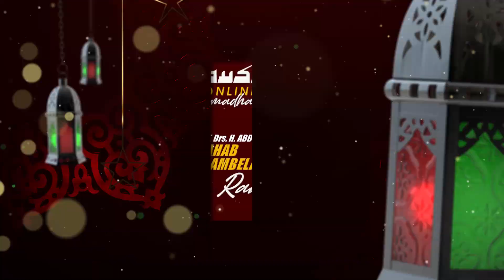TAUSIYAH ONLINE POLRES KARIMUN | 10 RAMADHAN | UST. SINAMBELA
Request? Komen yuk...

Follow yah :
Polres Karimun

Kapolres Karimun
AKBP M. Adenan SIK